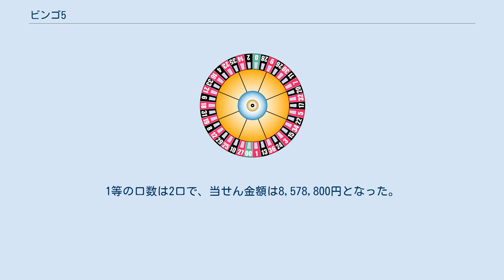ビンゴ5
ビンゴ5（ビンゴファイブ、BINGO 5）は、日本で1994年10月1日に発売が開始された数字選択式全国自治宝くじにおいて、2017年（平成29年）4月3日から新たに発売が開始された宝籤の1種。
 タテ・ヨコ3マスずつ、計9個のマス目のうち、中央（FREE/フリー）のマスを除いた8個のマス目に記載された5つの数字の中から1つずつ、01から40までの数字のうち計8個の数字を選択するものである。
中央のFreeマスは的中扱い。
抽せんは、毎週水曜日18:45 (JST) から行われる。
選択した数字と抽せんされた数字が一致したマスと、中央(FREE/フリー)のマスによって、縦・横・ななめの計8ラインのうち、揃ったラインの数で1等から7等までの当せんが決まる。
他の数字選択式宝くじとは異なりATMでは購入できない。
自分で数字を選ぶのではなく、機械が自動的に数字を選ぶクイックピック（QP）という方法もあり、これは他の数字選択式自治宝くじである『ナンバーズ3』や『ナンバーズ4』などと同様である。
 ビンゴ5の収益の一部は日本で行われるラグビーワールドカップ2019（2017年4月 - 2018年3月）、2020年東京オリンピック・パラリンピック（2018年4月 - 2021年3月予定）の運営に役立てられるため、くじ券には当該ワールドカップロゴ、2020年東京オリンピック・パラリンピックのロゴが印字される。
 毎週水曜日に東京宝くじドリーム館で行われるビンゴ5と、その後のナンバーズ抽せん会は、第1回より第102回抽せん(2019年3月27日抽選）まではMCのラリゴ、岡田地平（隔週交互の出演）とダンサーが抽せん進行を行なっていた（発売当初のビンゴ5のコンセプトが、「パーティーのような宝くじ」であったため）。
なお、第103回（2019年4月3日抽選）以後の抽せんとジャンボ宝くじ発売時期の週一に大阪宝くじドリーム館で行われる抽せん会ではMCやダンサーが登場せず、従来の抽せん会と同様に抽せんが行われる。
 第1回の抽せんは2017年4月5日に行われ、抽せん数字は、01・10・13・19・23・28・35・37。
1等の口数は2口で、当せん金額は8,578,800円となった。